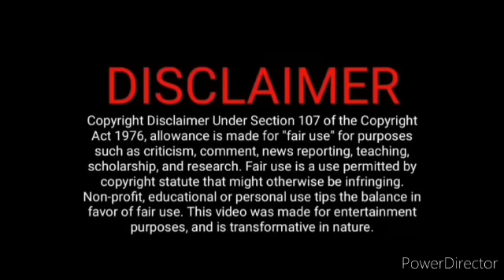சித்தார்த் ராணியை சேர்த்து வைக்க வந்த பொம்மி